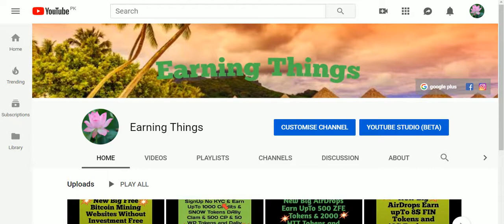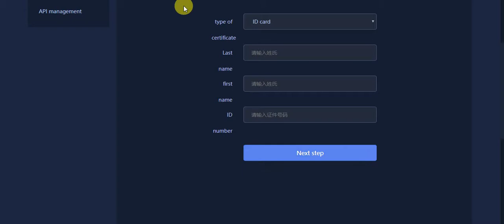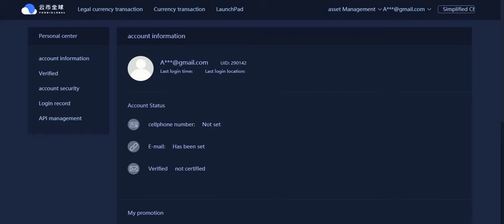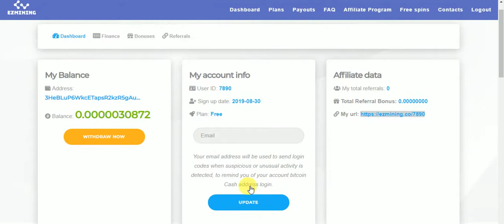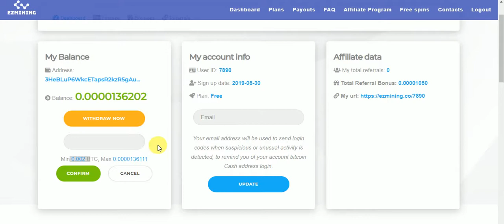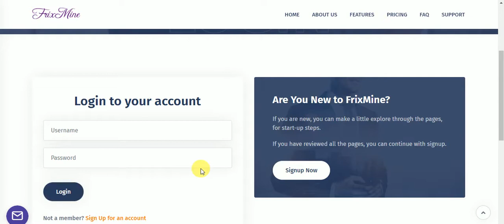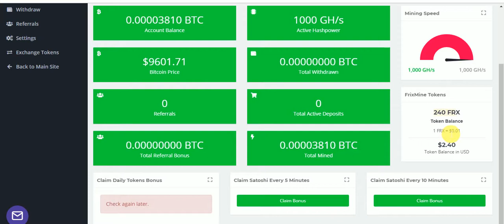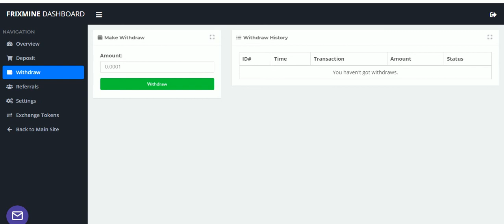New Big Exchange AirDrop Earn To 288 YBG Tokens And Big New Big Free BitCoin Mining Site